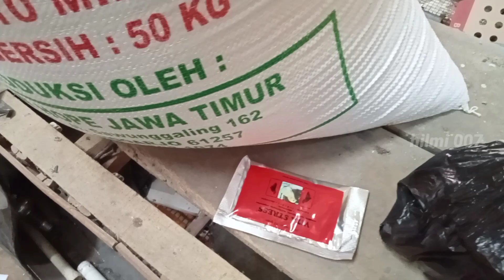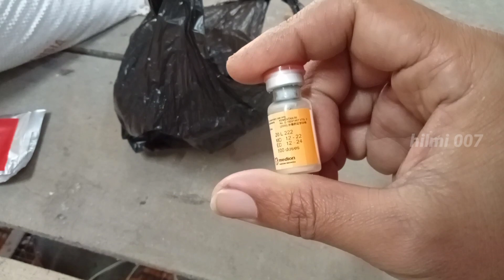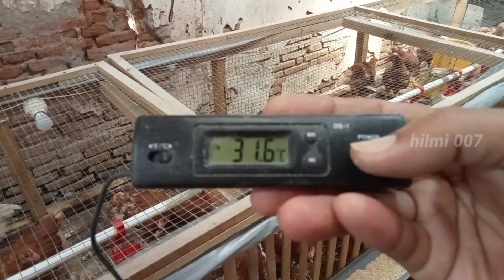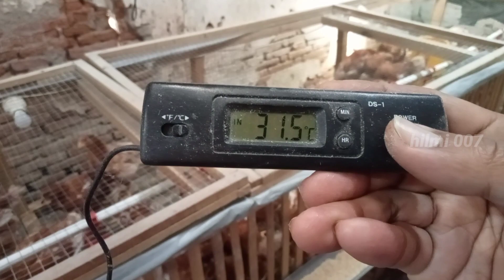MEMELIHARA AYAM PETELUR DARI DOC SAMPAI PRODUKSI UMUR 49 HARI